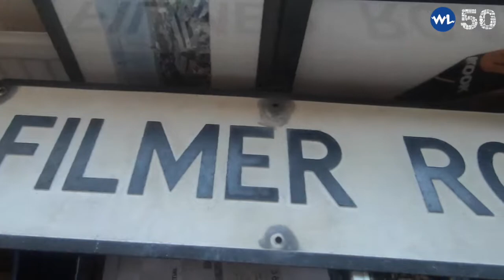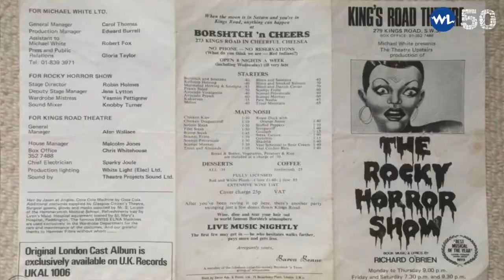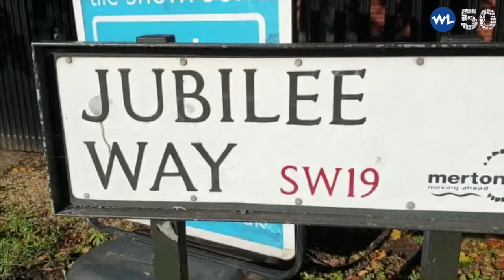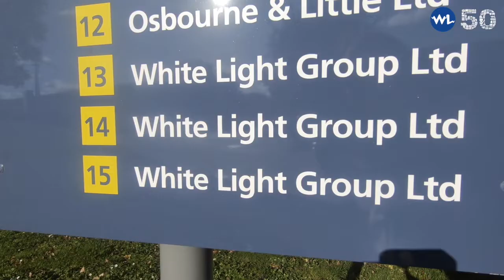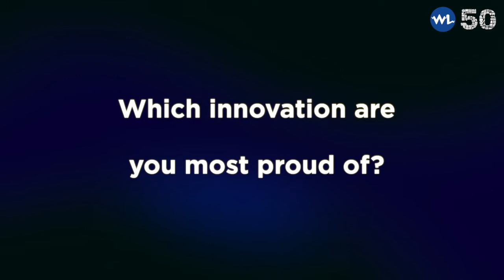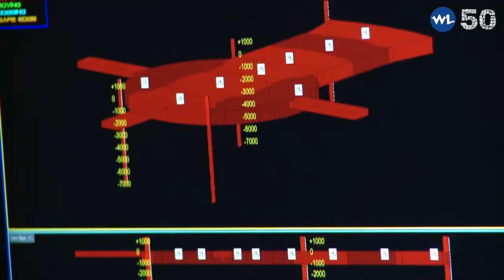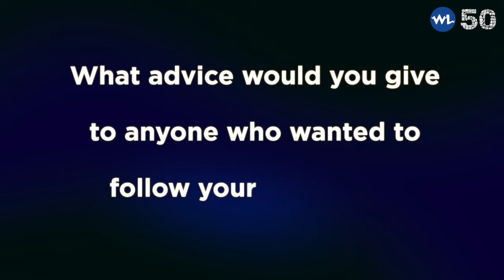White Light 50th John Simpson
To conclude the WLCountdownto50, we sat down with White Light's founder and Chairman - John Simpson.

In this video, John reflects on the life-changing journey that began back in 1971, when he and other founding partners - Andy Phillips, Rory Dempster, David Henderson and Angela Fox, sought to establish a lighting hire service that industry professionals could trust.

Videography: Keepsake Videos